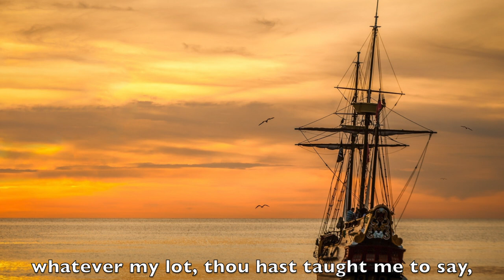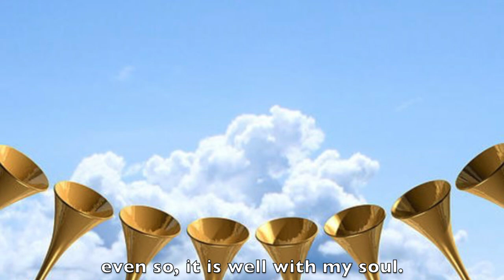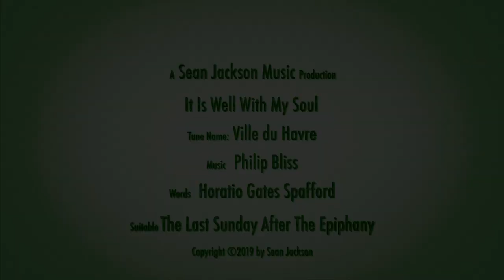It Is Well With My Soul - Ville du Havre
Hello folks.    Here is another favorite of many.   The story behind the text is a powerful one and worth looking up if you have never heard it.
Some of you may have been following along but most are probably not aware that this post marks the end of a 3 year effort on my part to publish a reharmonization each week, mainly matching up with the lectionary for that week.
Though the regularity of these reharmonizations will lessen, this channel will still very much remain active thanks to you all.
Please let me know which hymns never made it into this collection that you would like to hear reharmonized and I will give them a go.
Also, I intend to use some of the extra time I will have now to finish scoring many of the reharmonizations which remain unscored.    I will be sure to highlight any past reharmonizations from week to week as their scores become available.
Thank you all for your support and feedback over the past 3 years.
I will post a trailer video within the next couple of weeks to help those of you who are new to the channel learn how to get the most out of it.

Sean